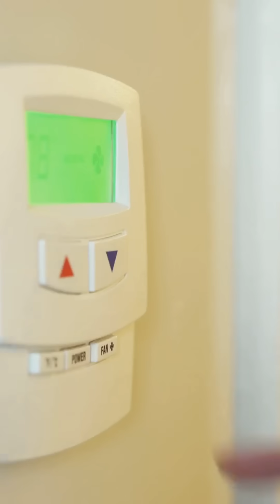Human Body Temperature Declining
Humans are LITERALLY cooling down! The "normal" 98.6°F body temperature is outdated - we're now averaging 97.5°F and scientists are puzzled by this evolutionary change. This fascinating shift is happening across all demographics worldwide, suggesting we're witnessing human evolution in real-time! Are YOU running cooler than you should be?